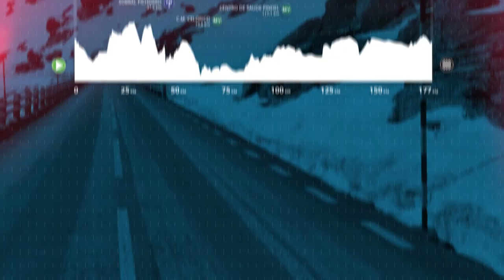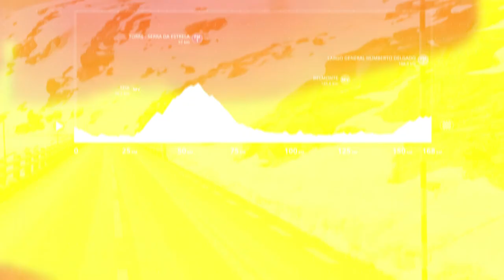Apresentação III GP Internacional Beiras e Serra da Estrela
O 3º Grande Prémio Internacional Beiras e Serra da Estrela, visa utilizar o ciclismo como um importante veículo de promoção e divulgação da região das Beiras e Serra da Estrela
Passará por Belmonte na 3ª e última etapa, que liga Gouveia à Guarda.